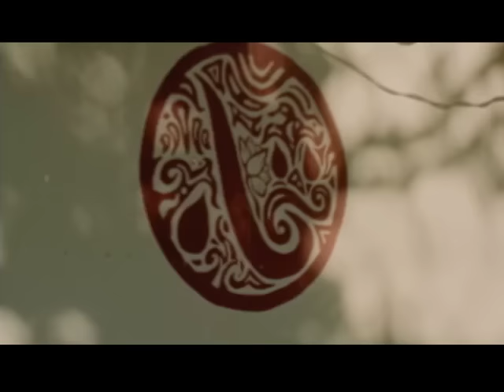絢香 - 手をつなごう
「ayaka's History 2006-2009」